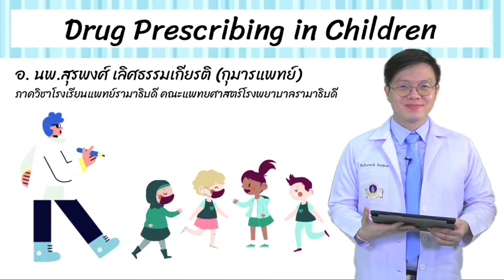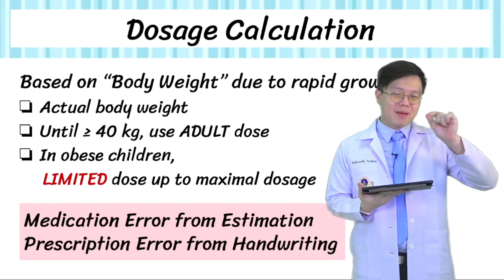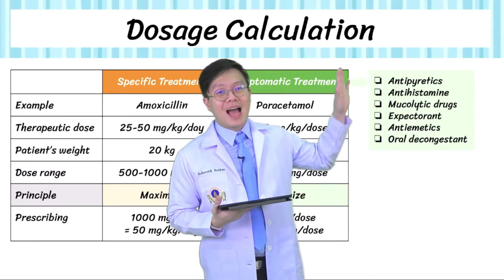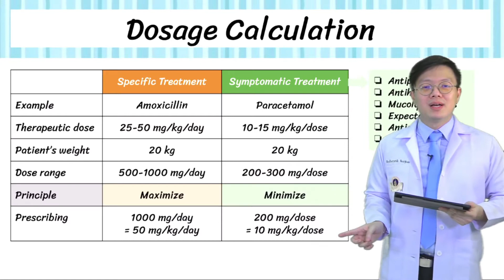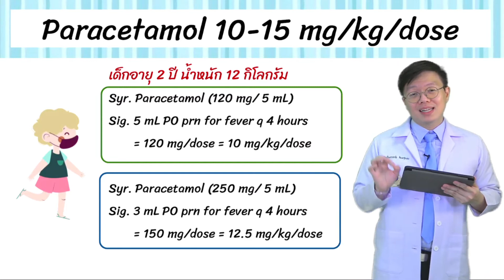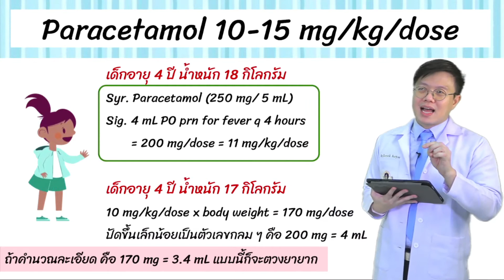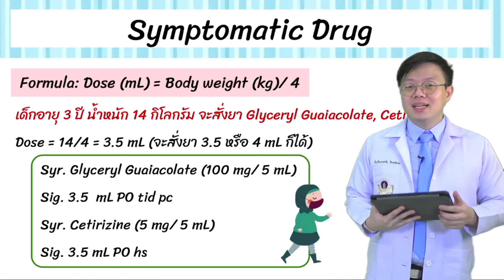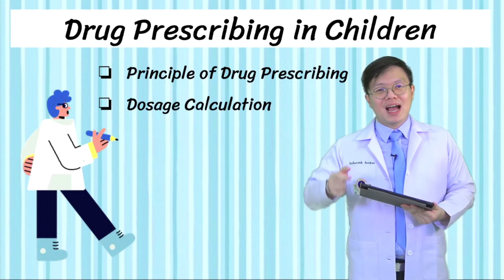ยาน้ำ EP.4 สั่งยาในเด็กกันอย่างไรให้ไม่ผิดขนาด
Drug Prescribing in Children for Medical Students